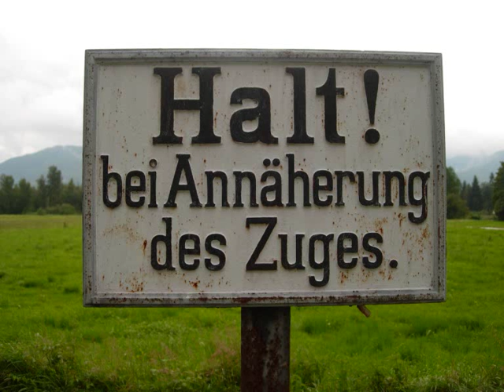Torfbahnhof Rottau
Rottau, Chiemgau, Feldbahn, Torfbahn, Feldbahn-Museum, Torf-Museum